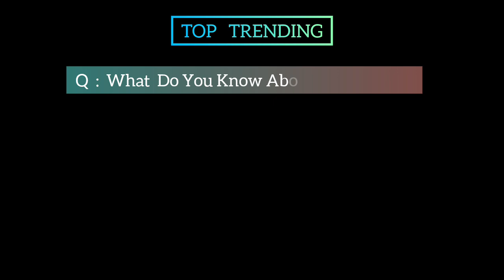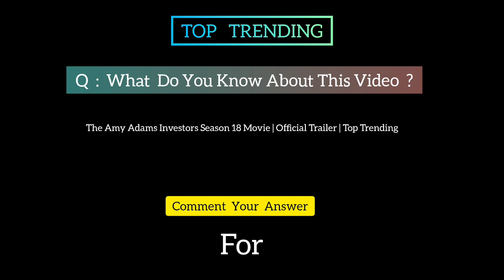The Amy Adams Investors Season 18 Movie | Official Trailer | Top Trending